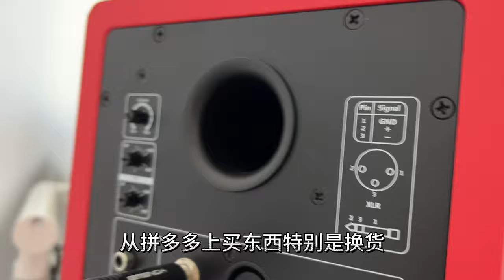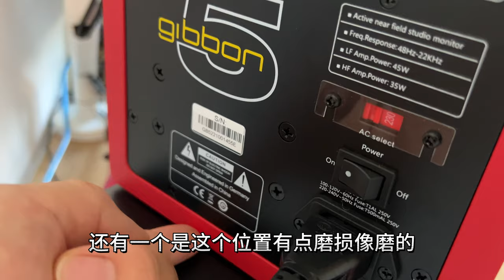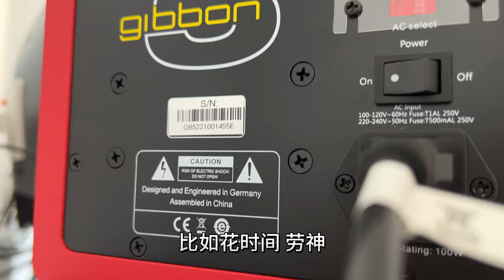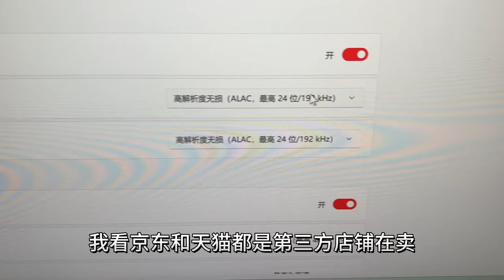香蕉猴Gibbon5 监听音箱开箱（第2集）拼多多换货遇到5个不愉快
德国监听音箱 Monkey Banana Gibbon5开箱后续，各位在拼多多买东西，换货的时候，多长点心吧